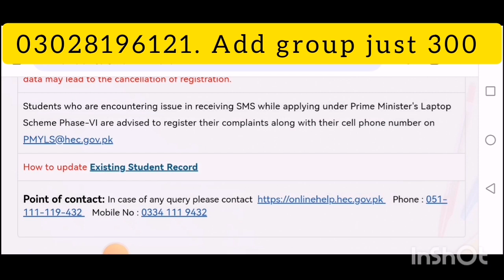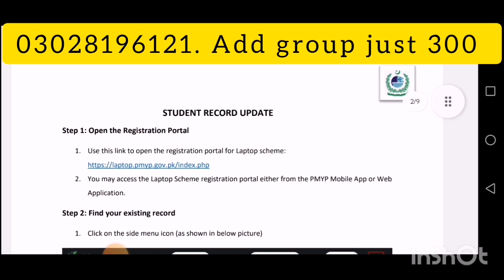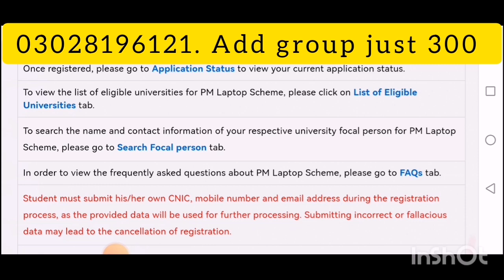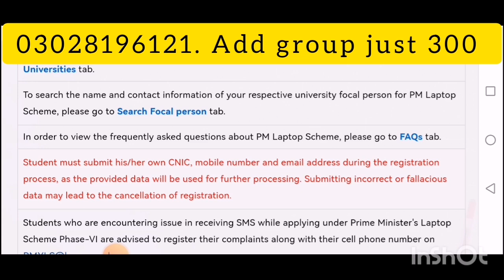Procedure to receive laptop and requirements for Prime minister laptop scheme 2023 phase 3